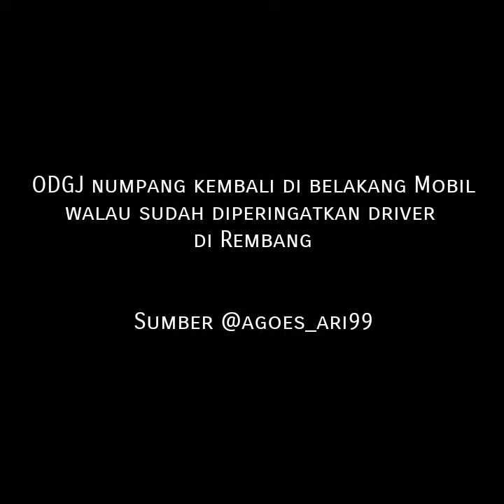ODGJ numpang kembali di belakang Mobil Tangki Pertamina walau sudah diperingatkan sopir di Rembang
Lokasi kota Rembang

Diduga odgj numpang di belakang mobil, driver sempat memperingatkan untuk turun, setelahmobil kembali jalan pria yang diduga odgj tersebut numpang kembali

Kiriman @agoes_ari99